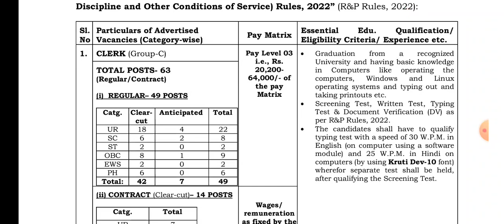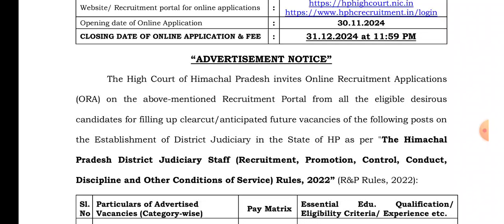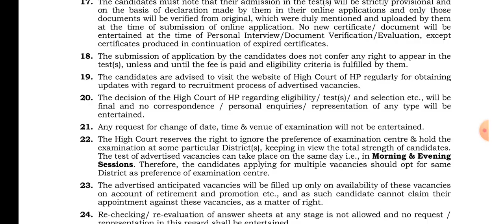Clerk, Stenographer समेत अन्य कई पदों पर भर्ती जल्दी करे आवेदन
Password -123

http